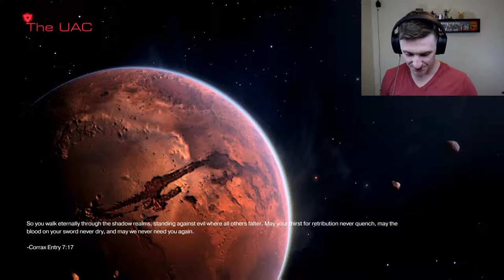Doom Ultra Nightmare Part 1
This has been the most fun Ive had making a video so far